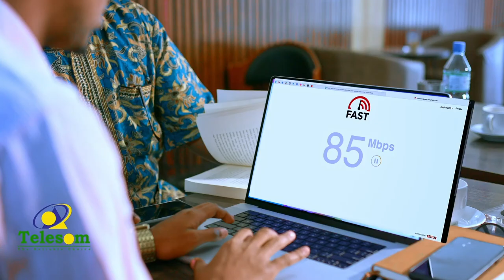Warbixin: Burburka wadada ugu magaca weyn Hargeysa iyo qaylodhaanta gaadiidleyda!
Warbixin: Burburka wadada ugu magaca weyn Hargeysa, ahna dariiq halbawle ah, culayskana ka yareynlahayd wadooyinka kale iyo qaylodhaanta gaadiidleyda.